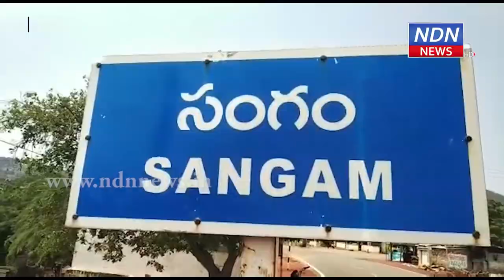సంగం ఆనకట్ట వద్ద కలెక్టర్ శేషగిరిబాబు - NDN News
సంగం ఆనకట్ట వద్ద కనుపురుకాలువ రెగ్యులేటర్ ను  జిల్లా కలెక్టర్ శేషగిరి బాబు పరిశీలించారు. నీటి తరలింపు గురించి జలవనరుల శాఖ అధికారులతో చర్చించారు. ఆనకట్ట పై వేసిన ఇసుక బస్తాలను పరిశీలించారు. ఐఎబి సమావేశం లో ఎమ్మెల్యే లు చెప్పిన విషయాలపై కాలువల పరిశీలినకు వచ్చినట్లు కలెక్టర్ పేర్కొన్నారు. ఈ కార్యక్రమంలో జలవనరుల శాఖ ఎస్ఈ ,ఈఈ లు పాల్గొన్నారు.